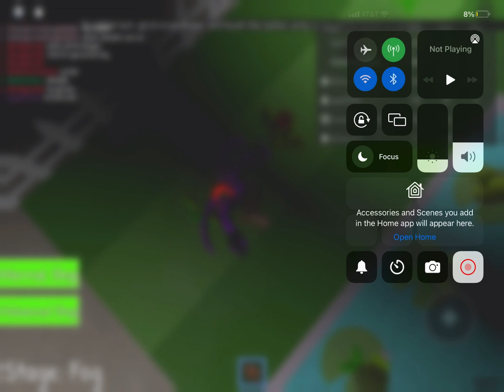PvZ nostalgic zone with friends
Playing with ggg, tropical, dom, and balloon